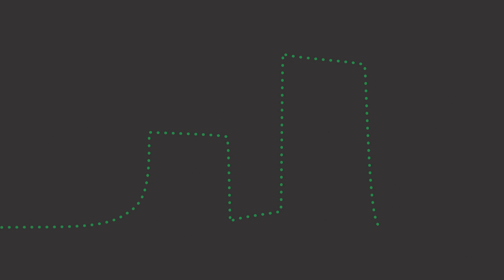Medical records and data driven healthcare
Together with the Australian Commission on Safety and Quality in Healthcare, IHACPA has developed this animation to explain the secondary uses of patient medical records. It aims to encourage clear, accurate and complete documentation in patient medical records.